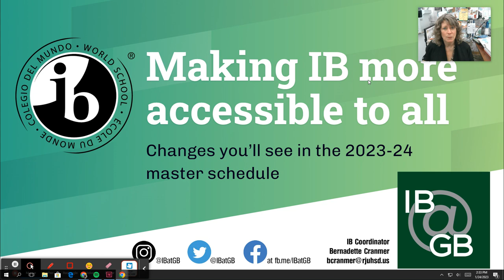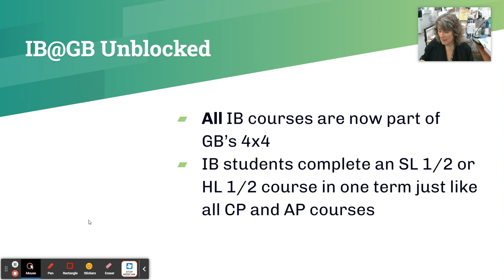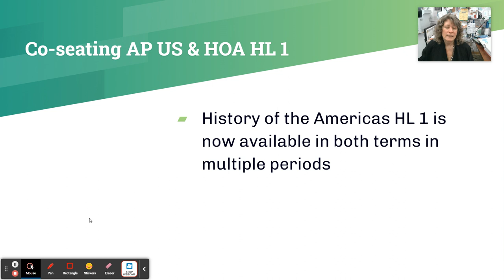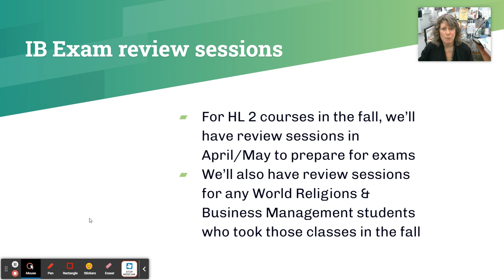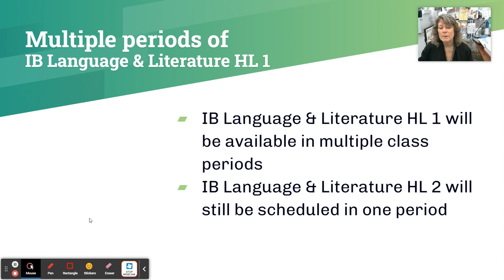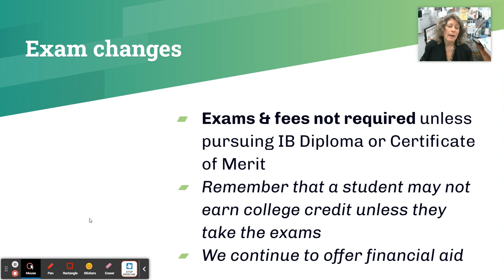Making IB courses accessible at GBHS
Learn about the master scheduling plans for the IB DP Programme at Granite Bay High School for the 2023-24 school year.